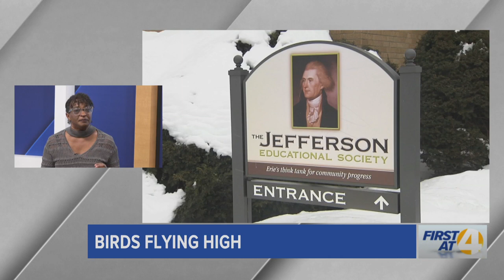Erie Theater Company to Put on Birds Flying High at the Jefferson Educational Center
Kelley Ulmer from the Erie Theater Company discusses Birds Flying High at the Jefferson Educational Society.